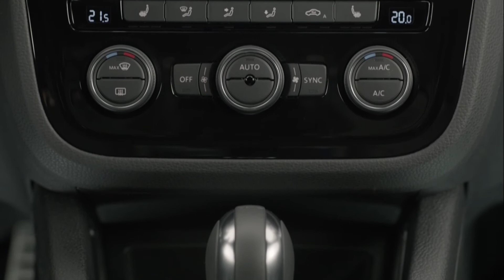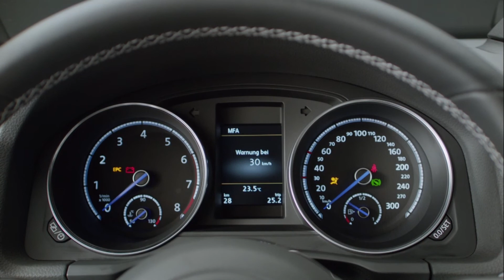VW Scirocco R Design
The design forms the visual basis for the overall sporty package of the Volkswagen Scirocco: with its unmistakable silhouette, the characteristic rear, the impressive front end and its appealing proportions the coupé also demonstrates visually that this car offers a high degree of agility and therefore provides driving fun. Like the first generation Scirocco, the third series of the sports car is also viewed as a stylistic icon. Reason enough to sharpen the design of the Scirocco carefully - although it can be recognised as "new" at an initial glance - in order to develop its character further.